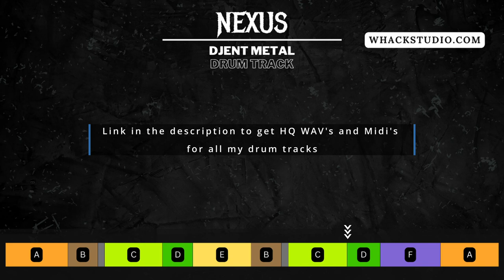Djent Metal Drum Track for Maximum Groove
// Midi Packs //

This is Nexus - A Djent Metal Drum Track at 145 BPM !

// Custom Drums //